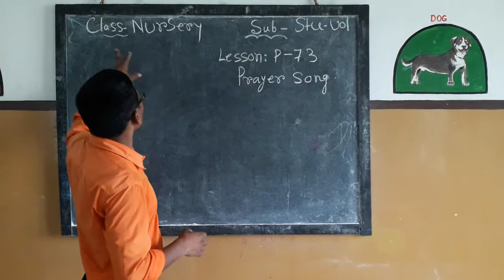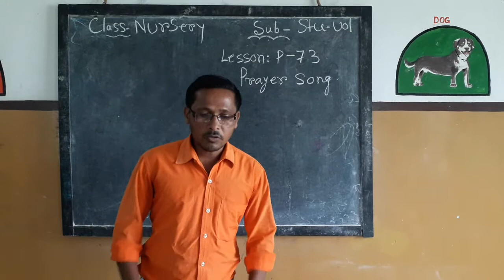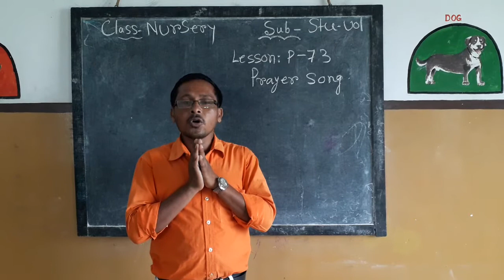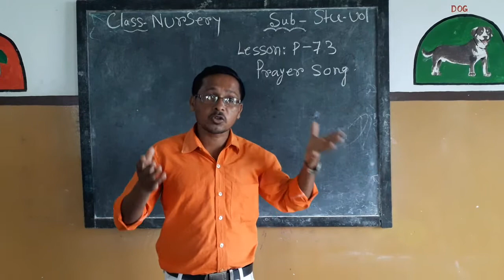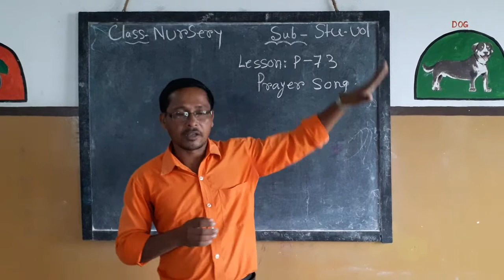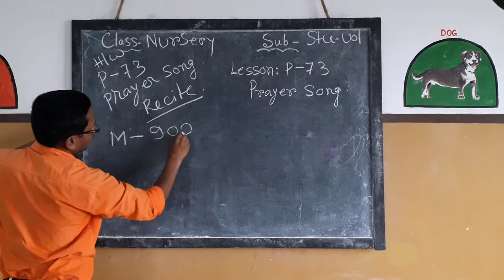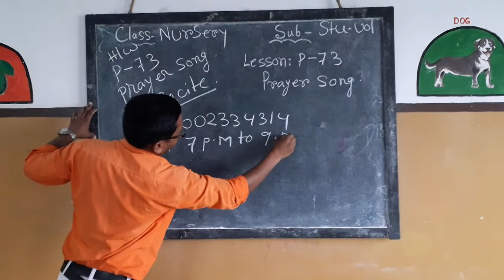Nur Stu vol 18 06